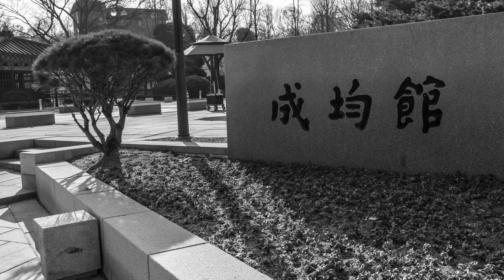나의 사진 창고 192